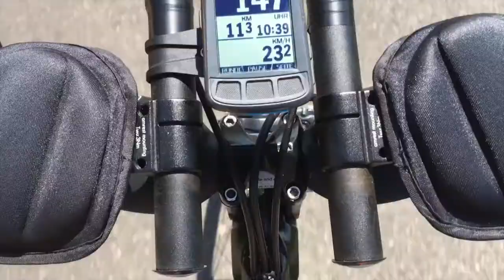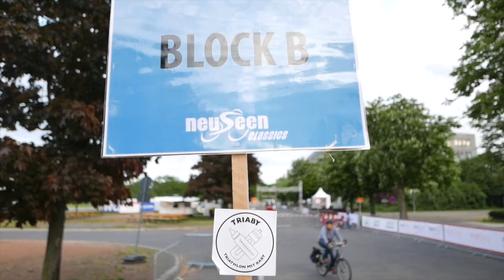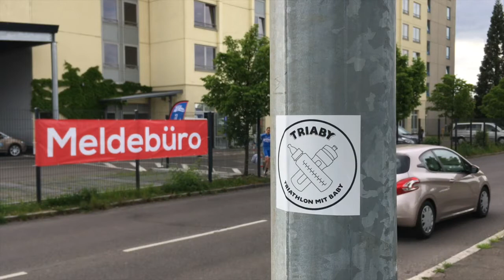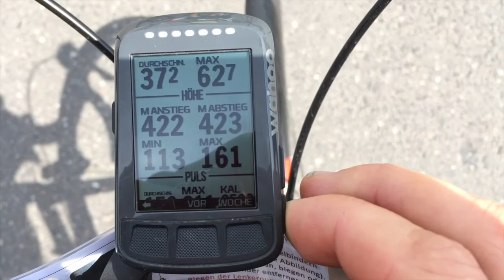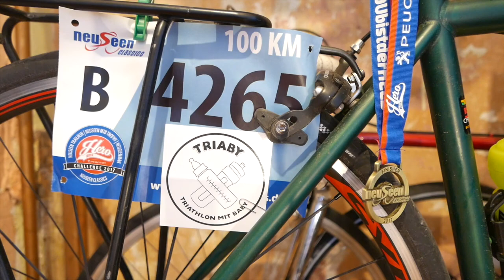Triaby # 22 - Rennbericht Neuseenclassics 2017/Triaby Fahrradfest- schneller mit Gepäckträger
Überraschend konnte ich beim diesjährigen Neuseenclassics (2017) (NSC 2017)in Leipzig starten. Schnell war klar: auch mit Stahlrahmen und Gepäckträger macht das Fahrradfahren spaß! Hier mein Rennbericht.